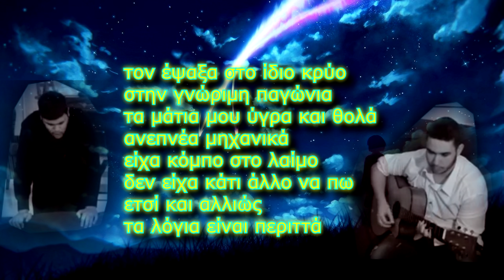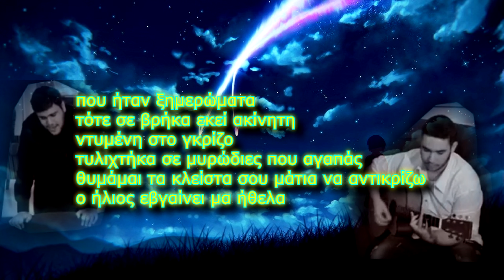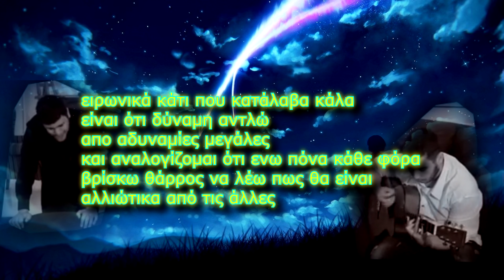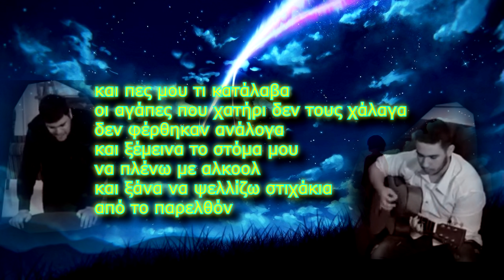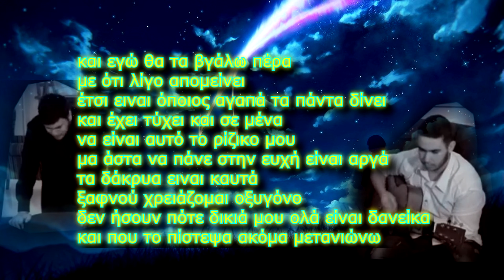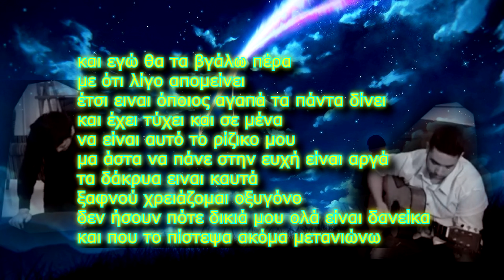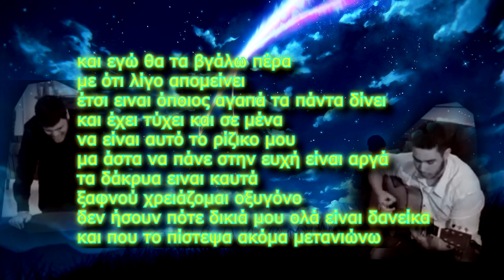Solmeister x dPans - Τα Λόγια Κομμάτια [Unplugged Rap Cover] (2015) unoficial video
το κομματι ειναι απο το 2015

O Solmeister κι ο dPans διασκευάζουν μερικά απ' τα αγαπημένα τους ελληνικά τραγούδια, μπλέκοντας τους πρωτότυπους στίχους με ρίμες από δικά τους κομμάτια.

Τα τραγούδια της διασκευής είναι τα εξής:

* Τα Λόγια Κομμάτια - Εκείνος κι Εκείνος
* Λόγια Νυχτερινά - Solmeister

ραπ,στιχοι